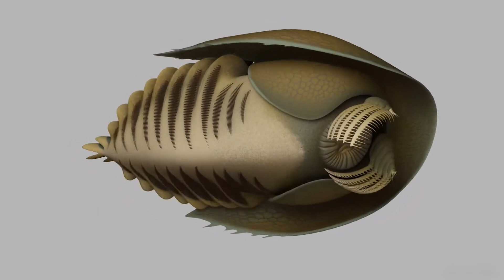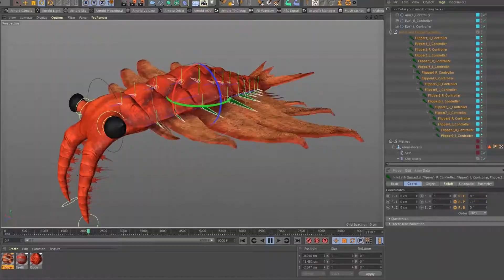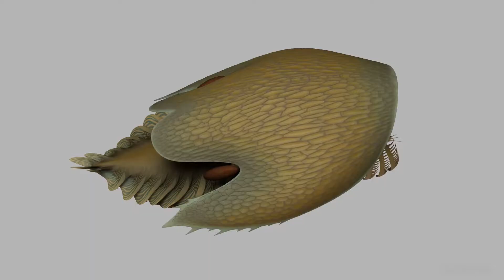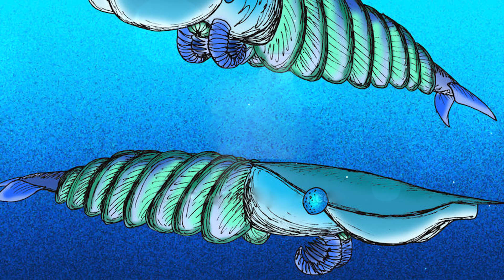Evolution of the Terrible Dinocaridida: The Anomalocaris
By the beginning of the Cambrian period, competition for a place at the top of the food pyramid intensified in the seas and oceans. This triggered the so-called Cambrian Explosion. Living organisms began to acquire the most diverse, and sometimes very bizarre forms. Many of them acquired powerful chitin armor, others learned how to disguise themselves. But, as in any era, predators became the main characters. Dinocarids were the thunderstorm of the underwater world of that time, the most famous representative of which is anomalocaris.